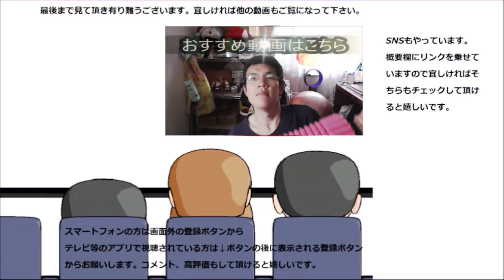ハウス食品 L137守り高める乳酸菌を飲んでみた。君が守ってくれるの？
ハウス食品　L137守り高める乳酸菌を飲んでみました。小さくても心強い守護者さん、私を守ってくれるんですね！！
贈り物は此方まで↓
〒153-0042